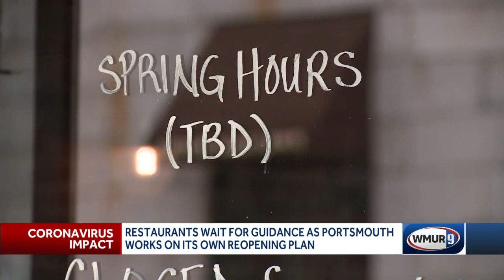Portsmouth works on restaurant reopening plan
Portsmouth is facing a dilemma: determining how a foodie mecca with a small downtown can safely oblige an outdoor seating mandate when many of its nearly 100 restaurants don't have enough outdoor space.